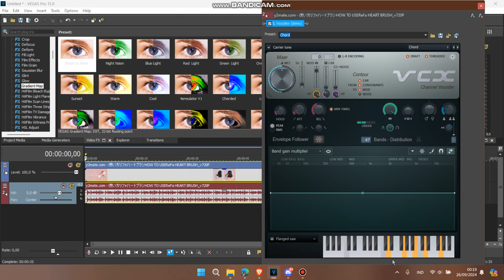How to Make Blue Water Flanged Saw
Effect by @domeffects2009 (TCCLE1575)